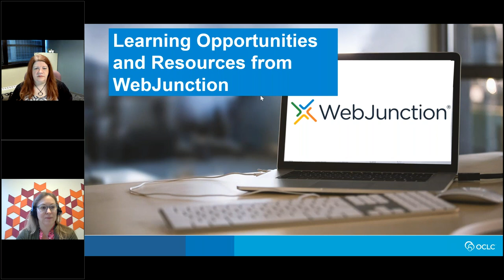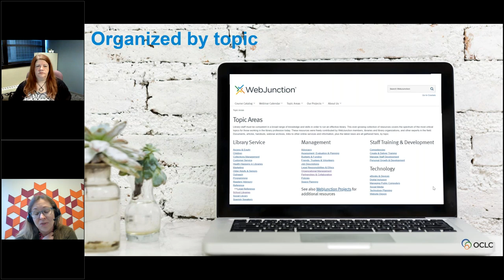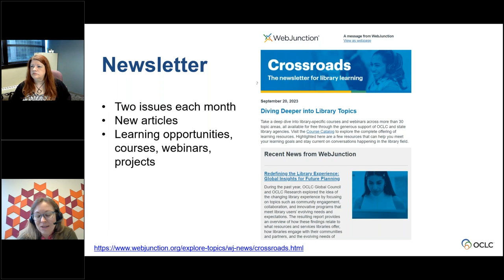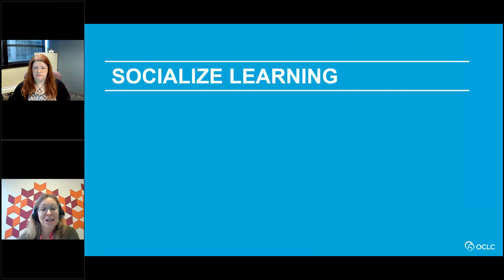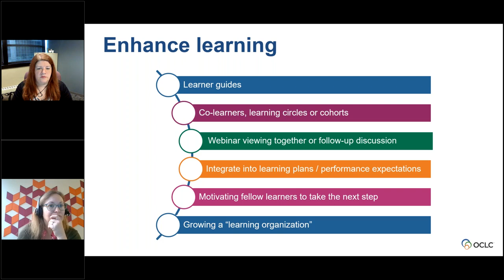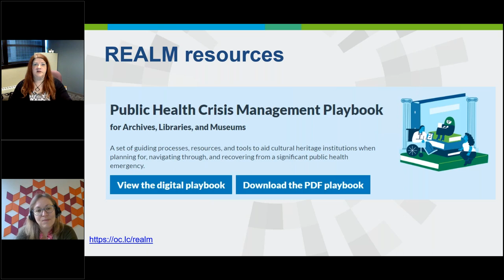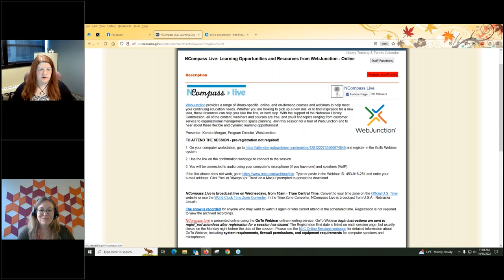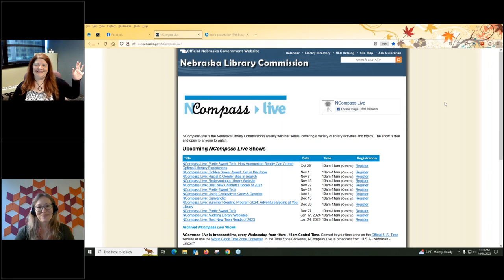NCompass Live: Learning Opportunities and Resources from WebJunction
WebJunction provides a range of library-specific, online, and on-demand courses and webinars to help meet your continuing education needs. Whether you are looking to pick up a new skill, or to find inspiration for a new idea, these resources can help you take the first, or next step. With the support of the Nebraska Library Commission, all of the content, webinars and courses are free, and you’ll find topics ranging from customer service to organizational management to space planning. Join this session for a tour of WebJunction and to hear about these flexible and dynamic learning opportunities!

Presenter: Kendra Morgan, Program Director, WebJunction.